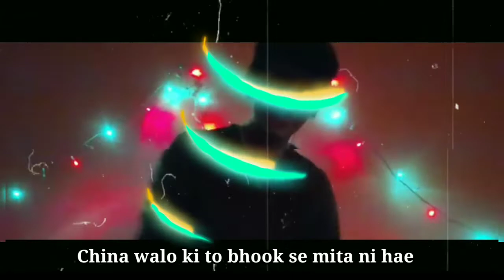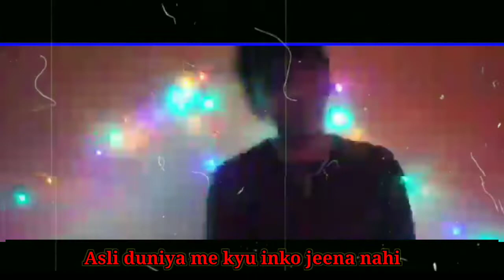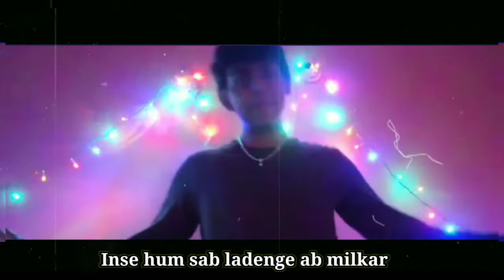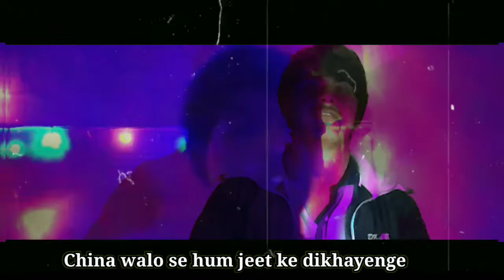YALGAAR 2.0 - INDIA VS CHINA VERSION. ChiruSuraj X DJ Deepak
YALGAAR  2.0 - INDIA VS CHINA VERSION.
ChiruSuraj  X  DJ Deepak
Hello Friends :-
                           This is our first song video.This song is tribute to our soldiers. Yes there is some bad quality video - we will try to fix it in the next video. Enjoy the song because we have only sung it.

Credits :-
   *Song karaoke - owner Carry minati
  * Song karaoke mashup - DJ Deepak
 *  Lyrics-  Chiru Suraj
 *  Sung by - Chiru Suraj
  * Video shot on - Redmi Note 5
                               Vivo
*   Edited by - Suraj
 *  Song edited by- Suraj
 *  Director- Suraj
 A special thanks to
 MD Mosheen

      This video directly claims China. There is no promotion for nationalism. The video is not related to any political parties.No animals were harmed during this process.